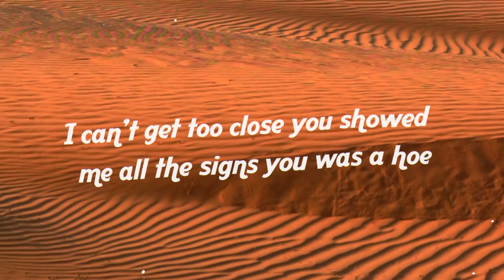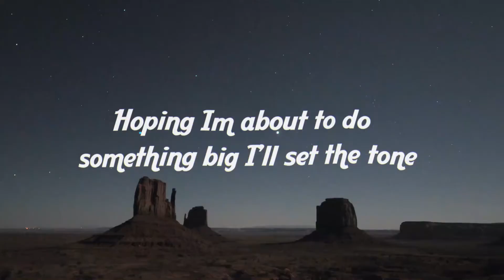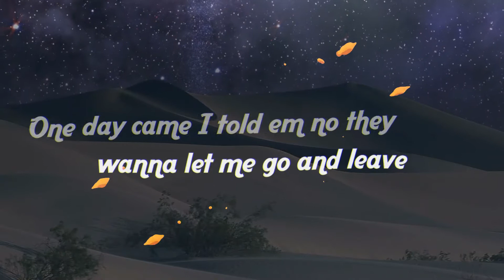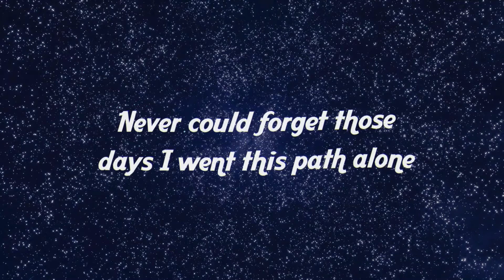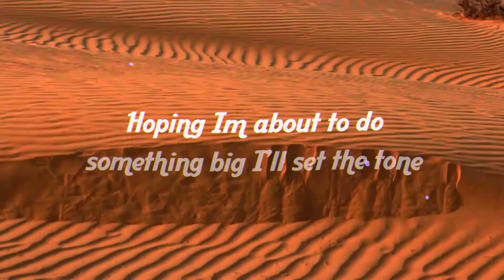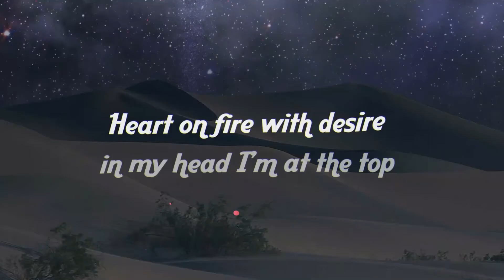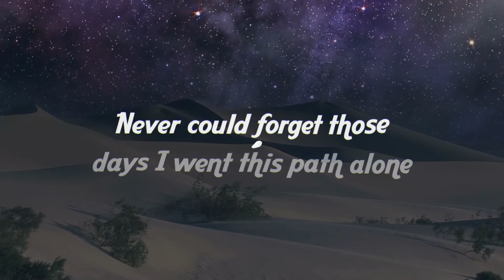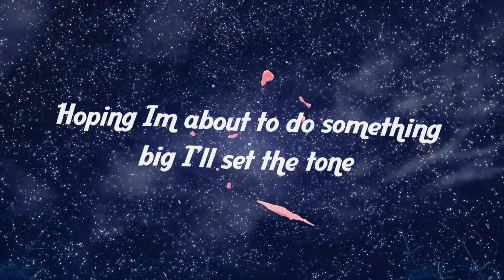Kfresh - True Colors (Official Lyrics)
Spotify URI: spotify:artist:3cYL3DVVUimCHxmpiqX4JA